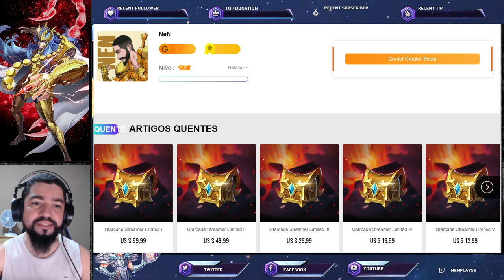Como Pegar o Tenma Grátis. Confira a Atualização Saint Seiya Awakening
Confira a atualização de Saint Seiya Awakening desta data.